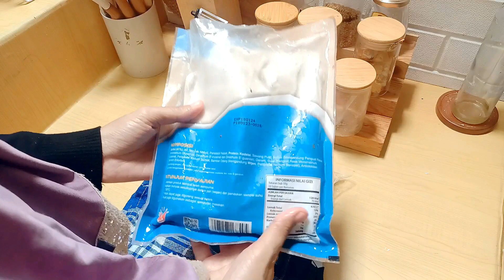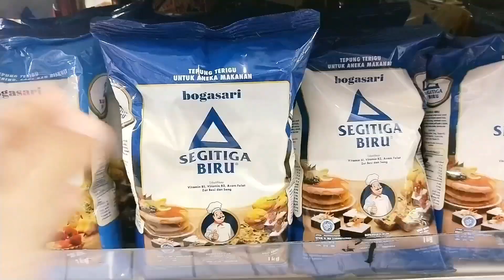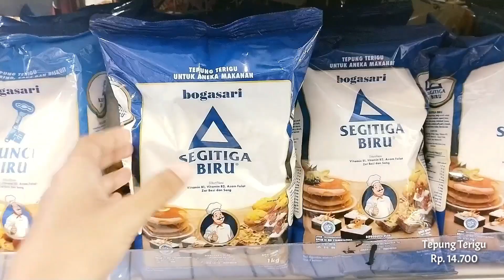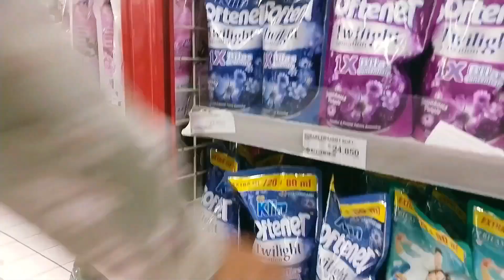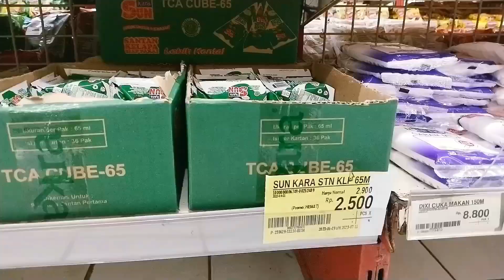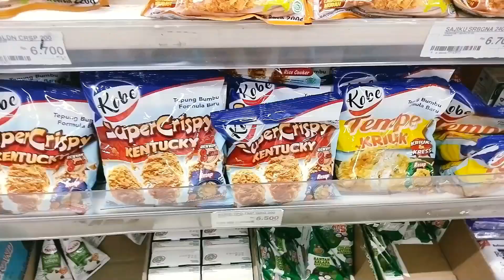A day in my life / grocery Shopping cooking family time | BELANJA BULANAN JULI 2023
PERALATAN VLOG :
 - Ring Light Stand Tripod